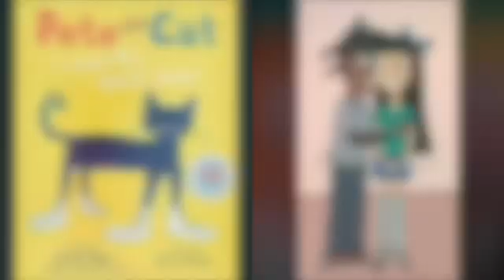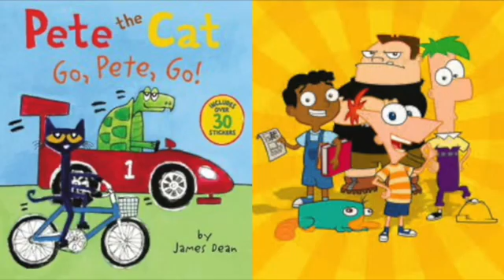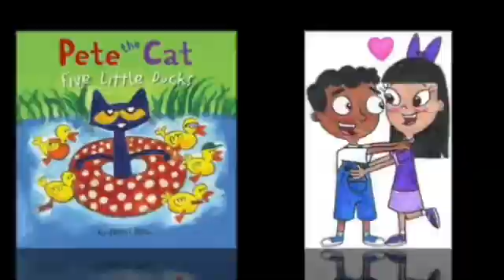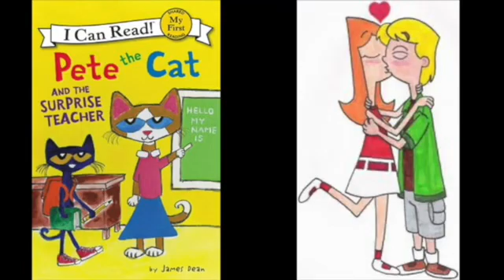MERGED - Pete The Cat and Phineas & Ferb Watchin and Waitin